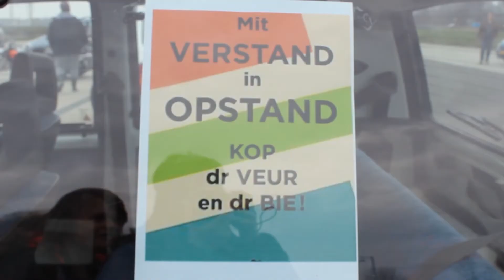Protestacties rond Groningen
De langzaamaanactie van de actiegroep Groningers in Opstand heeft voor weinig overlast gezorgd.